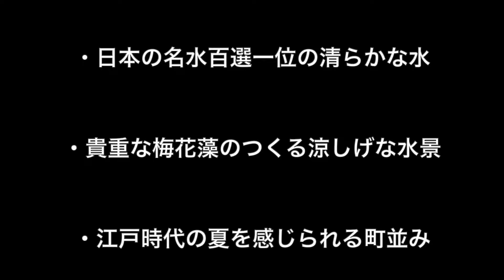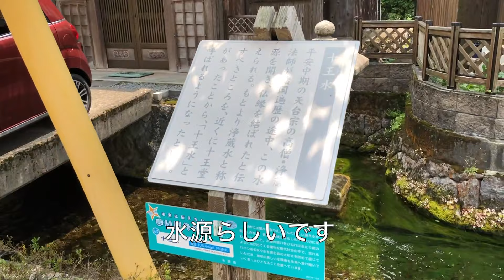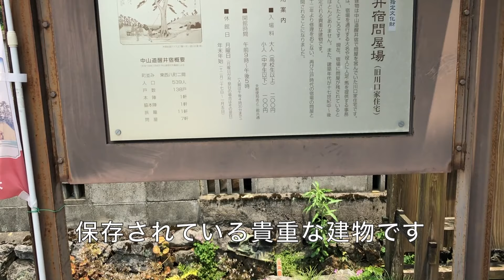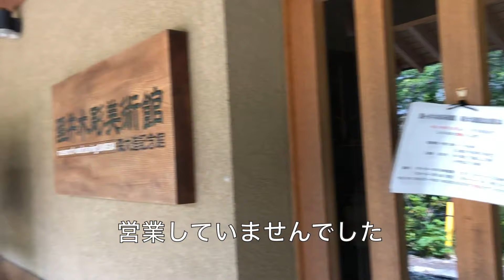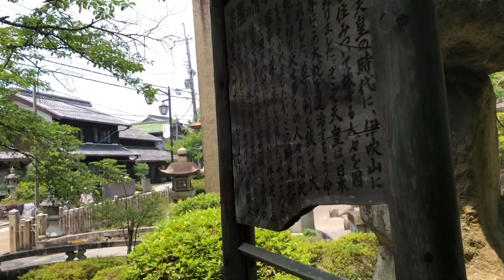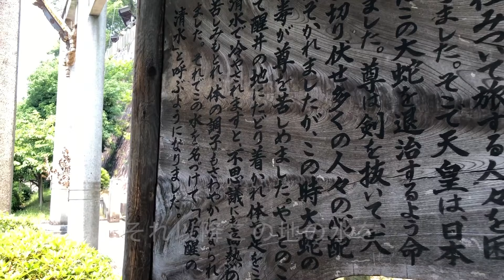歴史町を歩く（滋賀県醒ヶ井編）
6月中旬に滋賀県の米原醒ヶ井宿を歩きました。
旧中山道の61番目の宿場町です。
梅花藻という淡水植物が見どころの一つになっている風光明媚で江戸時代を感じられるいい町です。
名水でも有名で日本一に選ばれたこともあります。